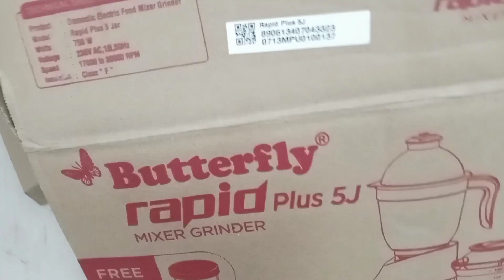October 31, 2023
mixi butterfly low price in Flipkart. welcome my friends